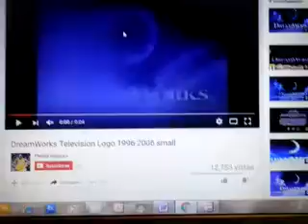DreamWorks/Baby Einsteins Company/Mtv/Ytv/Nelvana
Taken From "Baby Einsteins Aspaut Musicales"